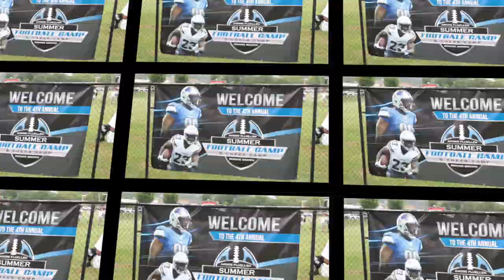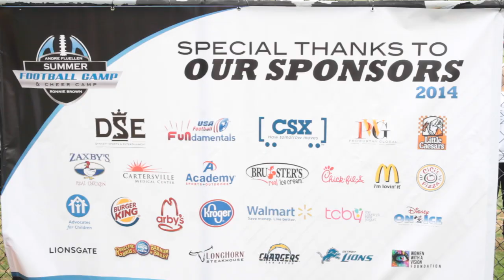4th Annual 2014 Football and Cheer Camp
Video Credit- Londonblueworks